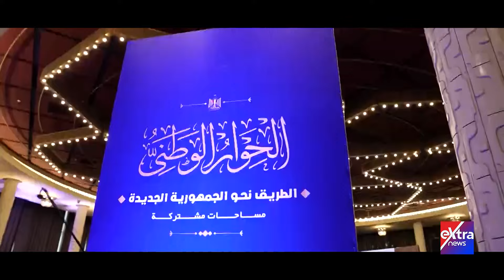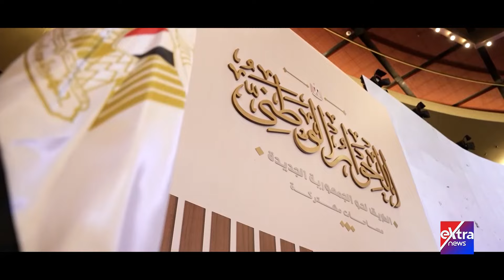بتكليف من الرئيس السيسي.. “الحوار الوطني” من أجل خلق مساحات مشتركة